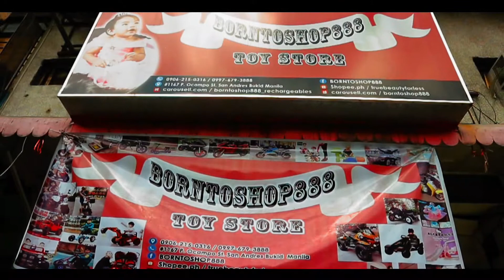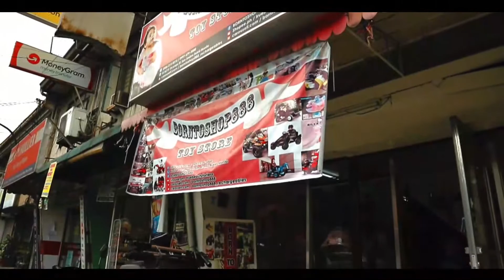BORNTOSHOP888 TOY STORE MANILA & PARANAQUE - Legit with Physical Stores! No to SCAM!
We are open EVERYDAY from 9am-8pm🤩
WALK IN BUYERS ARE WELCOME👍🏻😍

🏡Paranaque: 228 Aguirre Ave BF Paranaque
Waze: BORNTOSHOP888

🏠Manila: 1167 P. Ocampo St Sta.Ana Manila

STORE HOURS: 9AM - 8PM
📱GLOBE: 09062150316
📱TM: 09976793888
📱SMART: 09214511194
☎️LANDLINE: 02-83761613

👍🏻DTI and BIR REGISTERED! Complete with business permits! We issue LEGIT RECEIPTS!👍🏻

👍🏻ALL items are WITH WARRANTY and AFTER SALES ASSISTANCE

👍🏻ALL ITEMS ARE BRAND NEW WITH BOX

👍🏻VIDEO CALL OK TO SHOW YOU OUR STORE AND YOUR DESIRED ITEM🤩

*KINDLY CALL OR MESSAGE US BEFORE YOU VISIT SO WE COULD CHECK IF YOUR DESIRED ITEM, SIZE OR COLOR IS ON HAND🙏☺️

•We do SAME DAY DELIVERY and COD within METRO MANILA and NEARBY LUZON AREAS
via: 🛵LALAMOVE, GRAB, TRANSPORTIFY & MR. SPEEDY🚙

SHIPPING OPTIONS:

🏞️For LUZON PROVINCES:
🚌BUS and TRUCKING CARGO 👍🏻

🏞️For VISAYAS and MINDANAO PROVINCES:
🚢BOAT CARGO for BIG ITEMS (to save on shipping fee) OR ITEMS WITH BATTERY (Batteries are NOT ALLOWED VIA AIR FREIGHT)
✅Southseas Cargo
✅ADP Cargo
✅AP Cargo
✅Pambato Cargo
✅Jades Cargo
✅Capex Cargo
✅RORO Bus
✅Your PREFERRED COURIER

BORNTOSHOP888

Our SHOPEE STORE:
shopee.ph/truebeautyforless

Name:
Address:
Your order:
Color/Size:
Date of pick up/shipping:

🏦BANKS: EASTWEST, BPI, BDO, PNB, GCASH
💸Remittance: Cebuana, LBC, Palawan or ANY